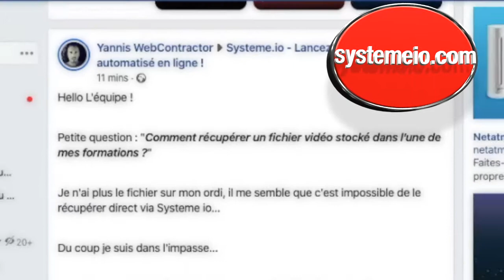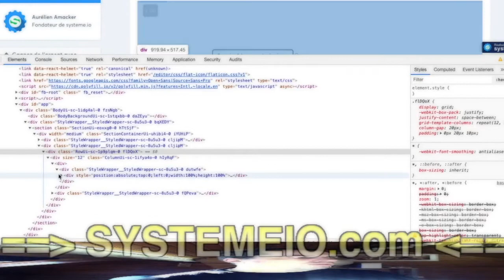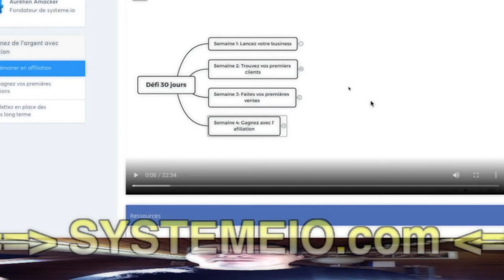Comment télécharger une vidéo sur SystemeIO ? Source HTML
BuilderAll est fait pour vous si votre activité est dans cette liste :
🤝 Marketing de Réseau
💡 Marketing d’Information
👨🏽‍🏫 Consulting
📠 Auteurs
🎤 Conférenciers
💻 Business en Ligne
👩‍⚖️ Coaching
📦 E-Commerce
📈 Crypto Marketing
💰 Vente Directe
👥 Agence de Marketing
👀 Promotion Personnelle
💎 Ventes Professionnelles
👩‍🍳 PME/TPE